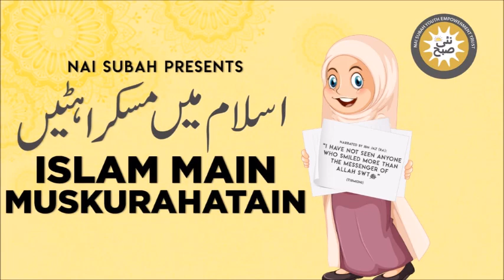Ye Kesay Ho Sakta Hai | Islam Main Muskurahatain | Abdul Fazal Qadir | Islamic Stories